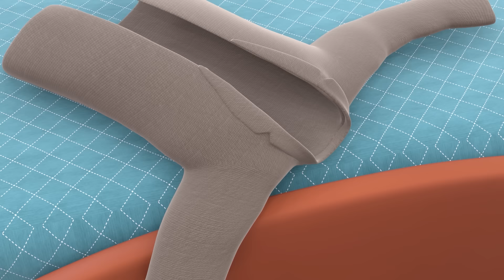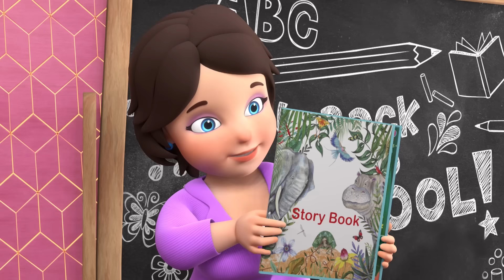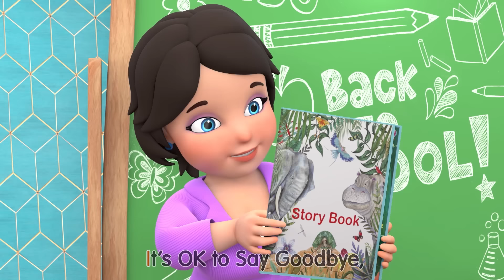🌧️ Rain Rain Go Away Nursery Rhymes & Say Good Bye & Wheels on The Bus + More Nursery Rhymes & Songs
🌧️ Rain Rain Go Away Nursery Rhymes & Say Good Bye & Wheels on The Bus + More Nursery Rhymes & Kids Songs | Cocomelon Nursery Rhymes | Kids Songs Cocomelon

In this video, your kids will learn and sing along to some popular English nursery rhymes, including "Rain Rain Go Away", “I Wanna Be Like Daddy”, “My Backyard Song”, “Time for Kindergarten”, ”Jobs Nursery Rhymes”, “It's Time to Say Goodbye”, Etc. Our target audience and lookalike audiences are the viewers of Cocomelon, Looloo Kids, and ChuChu TV YouTube channels.

Time Stamp:
0:00 Rain Rain Go Away
1:47 I Wanna Be Like Daddy
4:05 My Backyard Song
7:16 Time for Kindergarten
10:16 Jobs Nursery Rhymes
12:53 It's Time to Say Goodbye
15:36 Be Kind Nursery Rhymes
17:03 The Bear Went Over The Mountain
18:55 Learn Week Name
20:33 The Stretching and Exercise Song
22:49 Say No Plastic
24:29 12 Months of the Year

Musical Instruments Song, : "Machli Jal Ki Rani Hai", and "Five Little Ducks". Our animated characters and colorful backgrounds will keep your children engaged and entertained as they learn and have fun. Our videos are not only entertaining but also educational, helping your children improve their vocabulary, pronunciation, and coordination skills.

—Baby Bobo
Welcome toBaby Bobo, where we're dedicated to be part of toddlers' learning and growing experience!

Join us on Baby Bobo, a place where parents and toddlers can connect, learn, and have fun together!